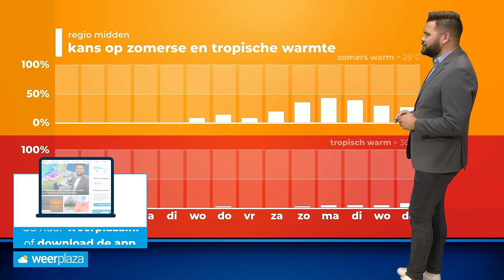Weerbericht: warmer, maar nog altijd buienkansen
Gelukkig wordt het de komende tijd weer een stukje warmer, maar de kans op buien verdwijnt voorlopig nog niet.